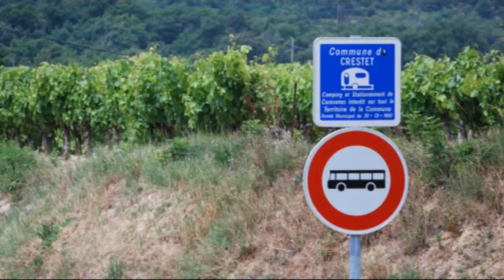CRESTET LE VILLAGE, Dorp in de Vaucluse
Crestet is een klein dorpje met nog geen 500 inwoners in de Vaucluse in de directe omgeving van Vaison la Romaine.